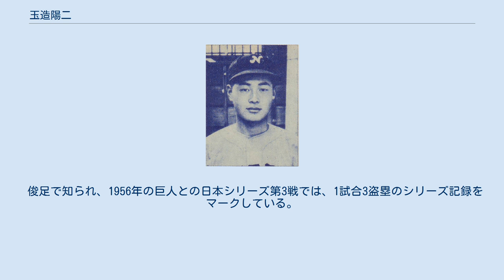玉造陽二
玉造 陽二（たまつくり ようじ、1936年8月17日 - ）は、茨城県水戸市出身の元プロ野球選手（外野手）。
 水戸一高では中堅手として、エース橋本政雄（西鉄）を擁し1954年の夏の甲子園に出場。
しかし1回戦で、この大会に優勝した中京商の中山俊丈投手に完封負け。
 卒業後は橋本とともに1955年に西鉄ライオンズ入団、高卒ルーキーながら一軍に定着する。
翌1956年には外野陣の一角に喰い込み、5月からは一番打者に起用される。
同年は規定打席には届かなかったが打率.297を残した。
1956年からの3年連続日本一に貢献、西鉄黄金時代を支えた名脇役の一人である。
1956年の巨人との日本シリーズでは全7試合に一番打者、中堅手として先発出場、20打数8安打1打点の好記録を残した。
翌1957年は高倉照幸に一番打者を譲るが、その後も俊足巧打の外野手として活躍、特に流し打ちに定評があった。
1960年には初の規定打席（19位、打率.263）に到達。
1963年の巨人との日本シリーズでも全7試合に左翼手として先発、29打数9安打と活躍する。
1964年には打率.284（自己最高の11位）を記録した。
しかし1966年からは打撃成績が下降、西脇興司、三好守らに定位置を譲る場面も多くなる。
 一方でチームの本拠地である平和台球場の観客動員が低迷、親会社の西日本鉄道が球団の経費節減に動き、豊田泰光をはじめ高額年俸選手のトレードや引退が続く。
玉造もレギュラーであったにもかかわらず、31歳の若さで1967年オフに引退した。
その後は実業家として活躍している。
 俊足で知られ、1956年の巨人との日本シリーズ第3戦では、1試合3盗塁のシリーズ記録をマークしている。
また併殺打も非常に少なかった。